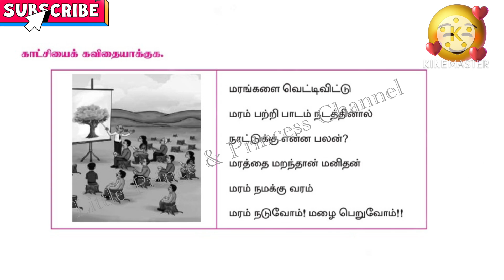தமிழ் | காட்சியைக் கண்டு கவினுற எழுதுக | மரம் | Samacheer Kalvi | 10th Std | tamil 👍